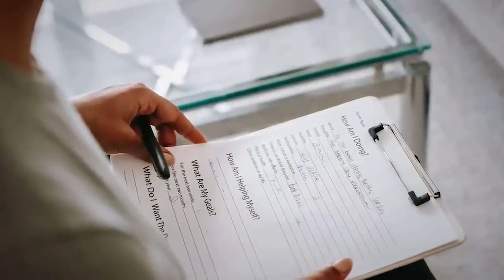6 Infamous Killers Who Were Decorated Servants Of Uncle Sam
In today's Crime Junkies video we are going to be looking at 6 Infamous Killers Who Were Decorated Servants Of Uncle Sam